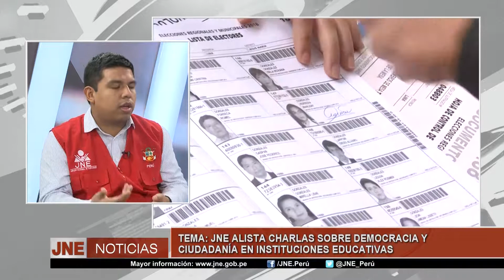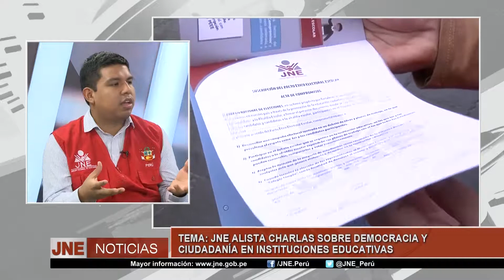JNE ALISTA CHARLAS SOBRE DEMOCRACIA Y CIUDADANÍA EN INSTITUCIONES EDUCATIVAS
ANDRÉ CALLACNÁ GUZMÁN
RESPONSABLE DEL PROGRAMA DE VOLUNTARIO DEL JNE